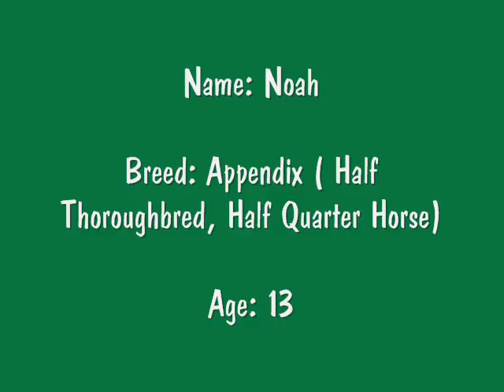Noahs Conformation entry for Contest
An old contest entry i made of Noahs Conformation.

*This video is before 2009 and is old; this is for viewing purpose only. None of these clips are recent. All clips are owned by Horsegal12310&&XxDivineEquinexX*